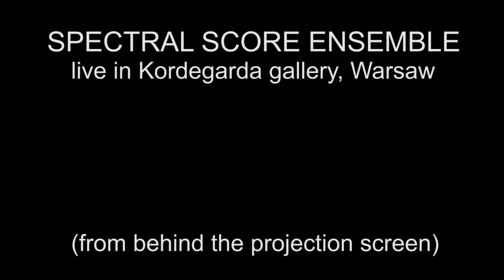Spectral Score in Kordegarda gallery, Warsaw, Poland, november 2013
SPECTRAL SCORE - a project by Krzysztof Cybulski (original concept, creative coding)

video credits:
Armand Urbaniak - video footage
Przemek Danilowicz - sound recording, mixing & mastering

SPECTRAL SCORE ENSEMBLE:
Lena Romul - soprano saxophone
Michał Zaborski - viola
Przemek Danilowicz - guitar
Piotr Zalewski - viola da gamba
Mikoląj Pałosz - viola
Michał Górczyński - bass clarinet
Krzysztof Cybulski - bass guitar
Bolek Jezierski - alto saxophone